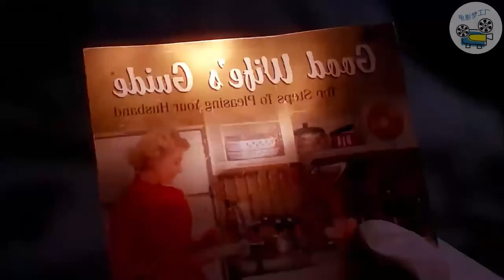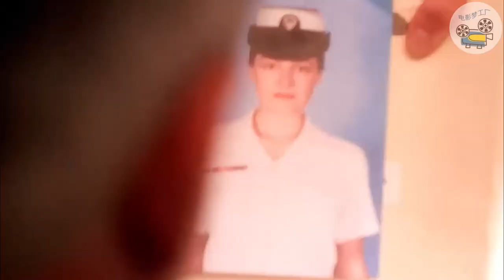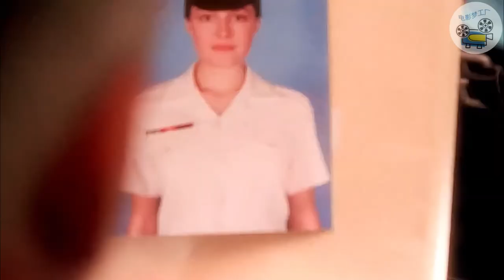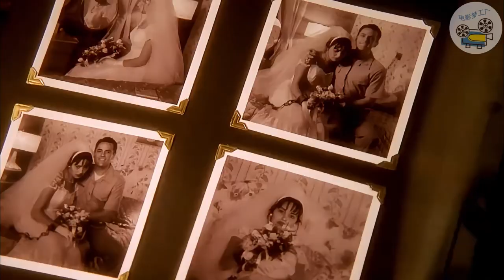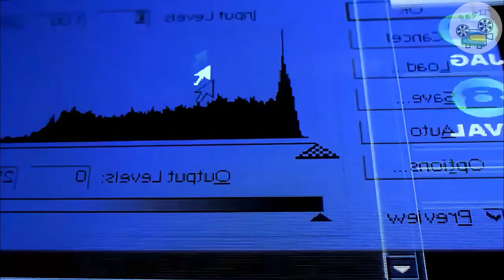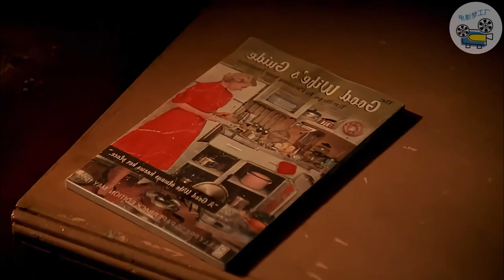多名女海军惨遭囚禁，身穿婚纱学习好主妇指南，高分美剧